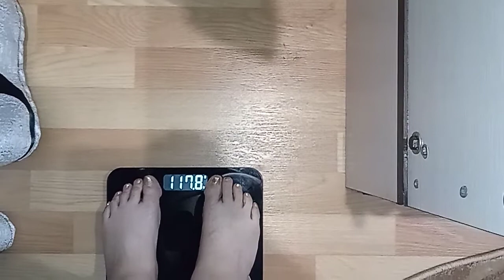День 61🤕🤕🤕некогда покушать